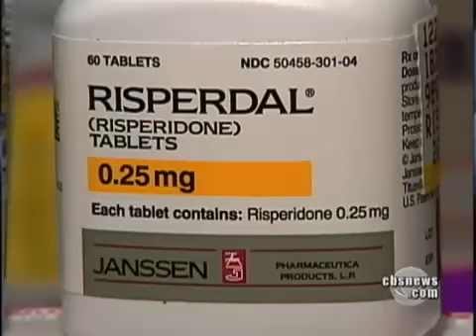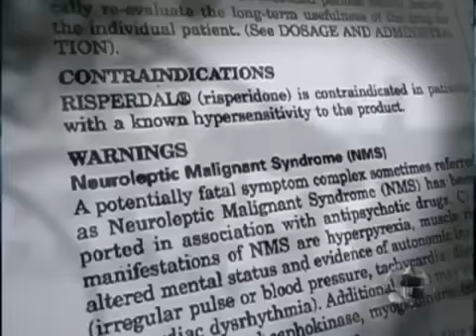Risperdal® Side Effects in Children - Atty. Stephen Sheller on CBS Evening News